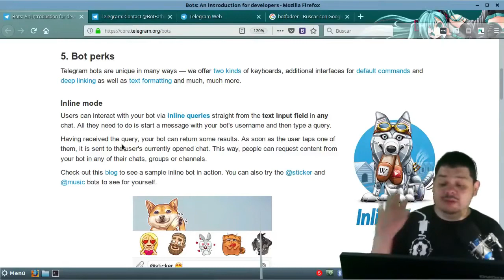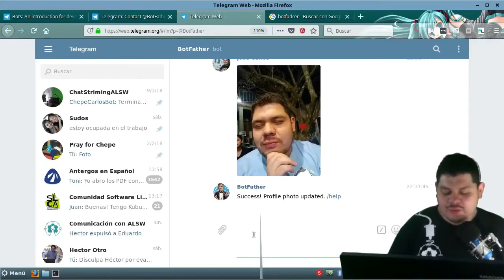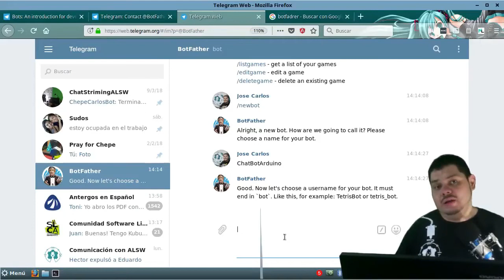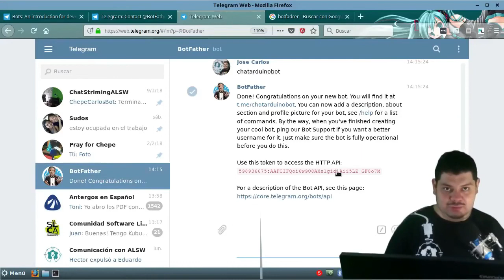💡 Aprende a crear tu propio Telegram Bot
Conoce al padrino de los Bots con Telegram, con el crearemos nuestro bot tan facil como: solo pon un nombre, usuario y te devolera el token para controlarlo :)
👇 👇 HAZ CLICK 👇 👇